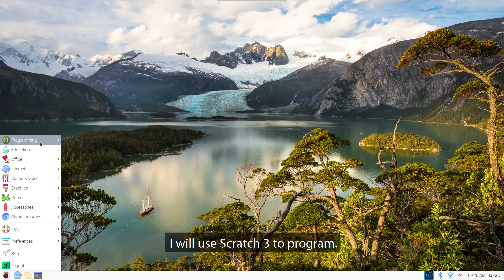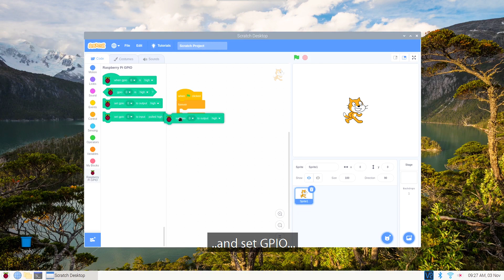Can you connect the HAT directly to Raspberry Pi 400?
A HAT (Hardware Attached on Top) is an add-on board for Raspberry Pi boards that conforms to a specific set of rules that will make life easier for users. It is connected through 40-pin GPIO. However, can you connect the HAT directly to Raspberry Pi 400?